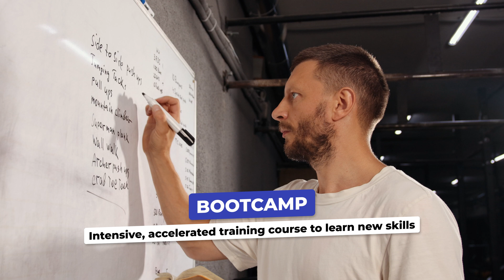Are You Making These 5 Tech BootCamp Mistakes?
Thinking about joining a tech boot camp? You might want to check out this video to avoid these top 5 mistakes that keep people from achieving their goals with tech boot camps!